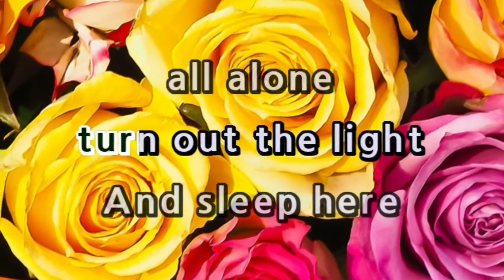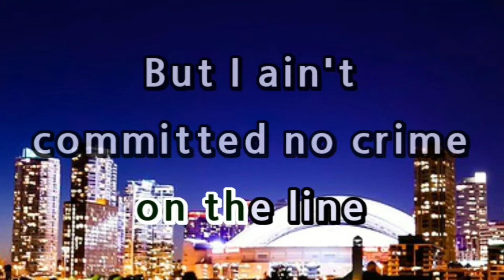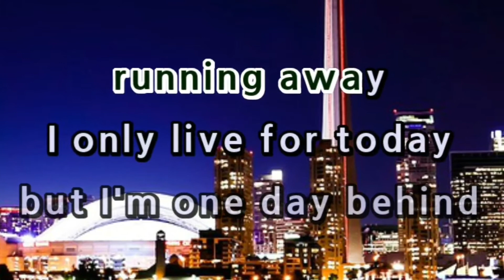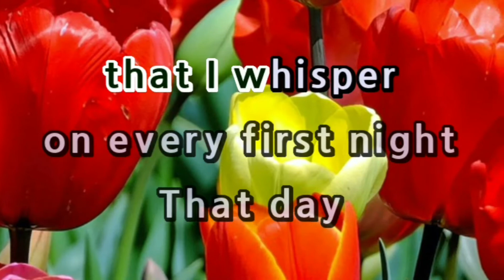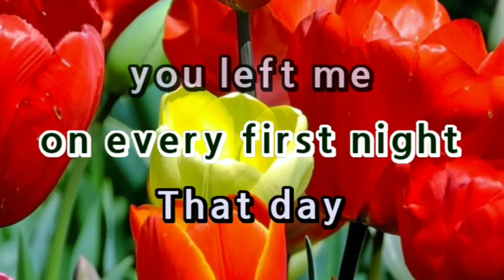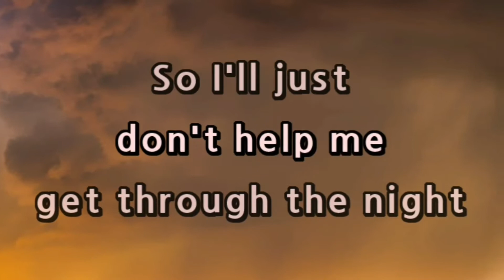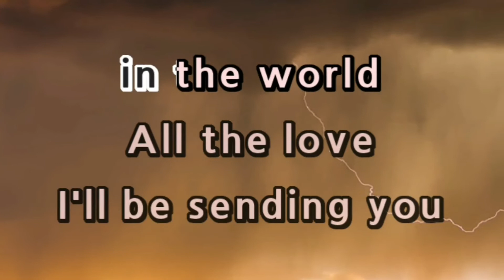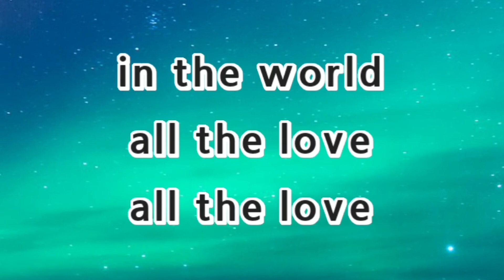HEAL THE WORLD [Michael Jackson] Karaoke